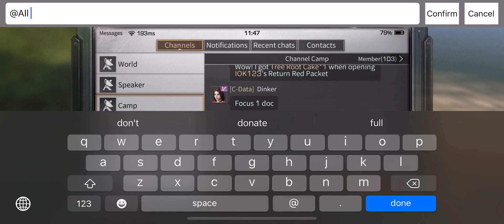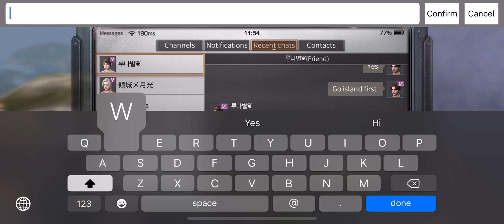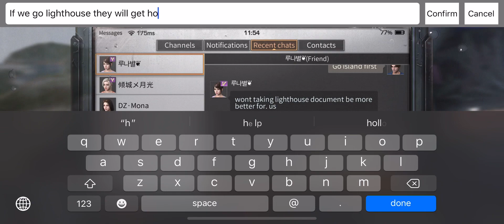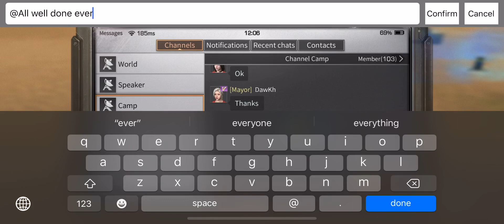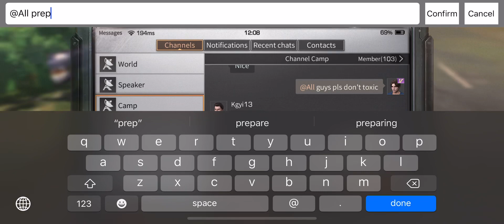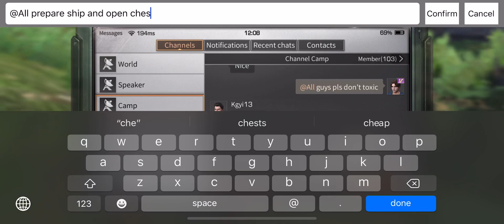CTC S19 : Thai v Regium v Vamos v Chronos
CTC S19 semifinals (day 1)